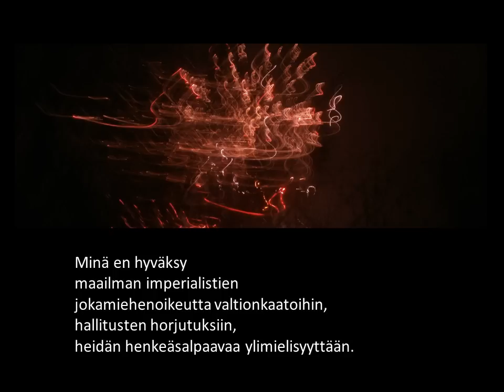MINÄ HUUDAN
Toteutus: Matti Laitinen
Runo: Matti Laitinen 4.4.2014
Valokuvat:  Matti Laitinen
Musiikki:  Hasch'm Méneum, Walk (cc)